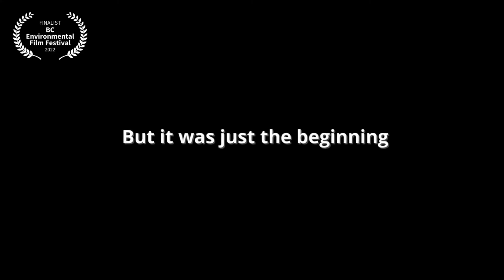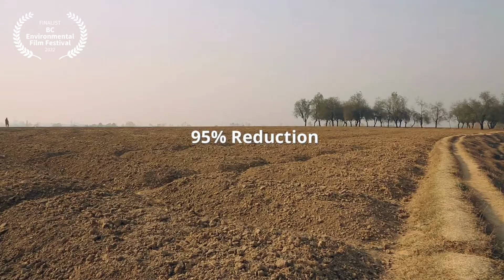Saving Saffron - BCEFF 2022 FINALIST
BCEFF 2022 FINALIST
Saving Saffron

A feature documentary about climate change at the most highly militarised zone on earth, Kashmir. 30,000 families depend on Saffron, the most expensive spice in the world, but production has fallen by 95%. This is their story.

Screening online [Nov 1-30, 2022]
Get your FESTIVAL PASS with access to over 50 Amazing environmental Animation, Feature, Documentary and Short movies

Have a story about the physical, ecological or societal impacts of environmental change? Submit your film now by clicking the link :